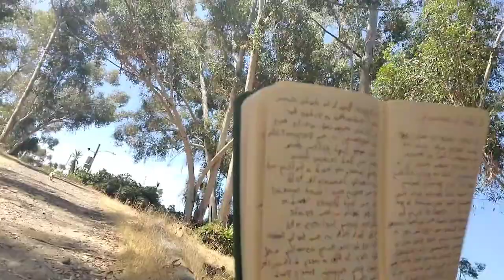An Open Letter to the Community (An Apology)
i hope this helps to start rebuilding some relationships